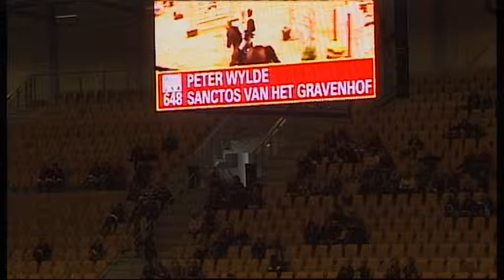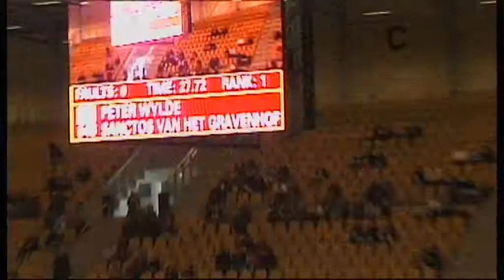Sanctos van het Gravenhof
CSI 3* Odense
Big Tour - 1st place